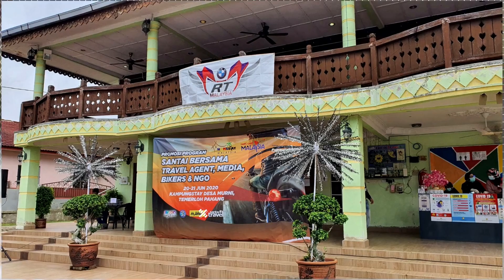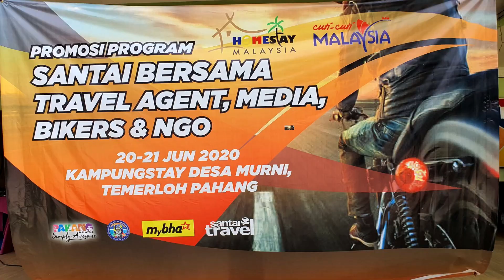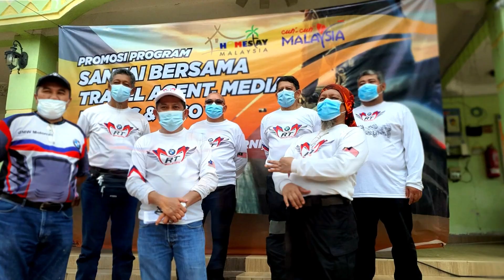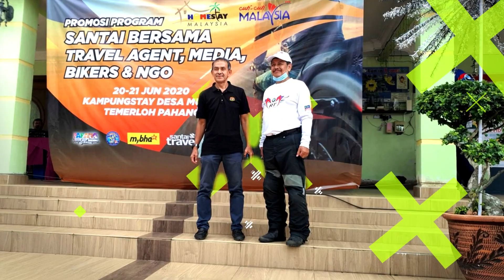KELAB PERMOTORAN RT MALAYSIA (MyRTMC) 20-6-2020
📽️ EYE LEVEL (CRITICAL THINKING LEARNING)